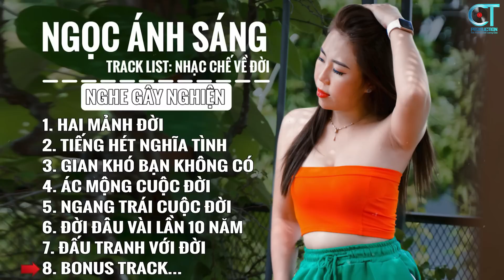Ngọc Ánh Sáng Nhạc Chế - Tổng Hợp Mới Nhất | LK Những Bài Nhạc Chế Về Đời HOT Tiktok Cực Thấm